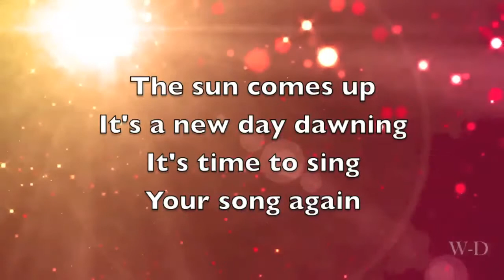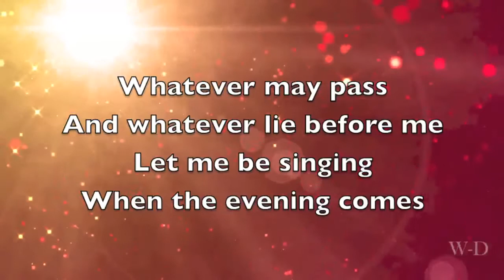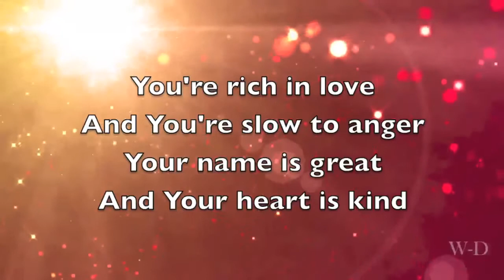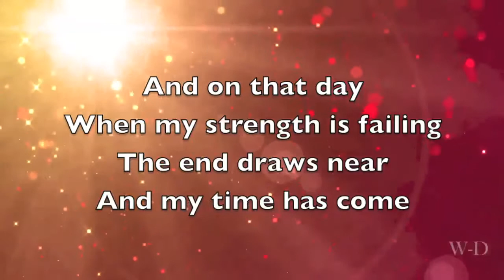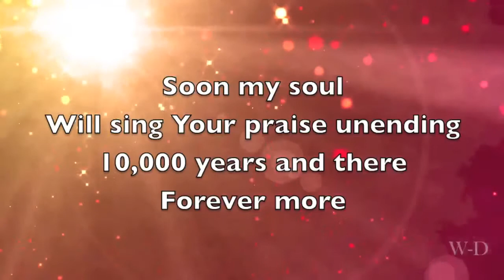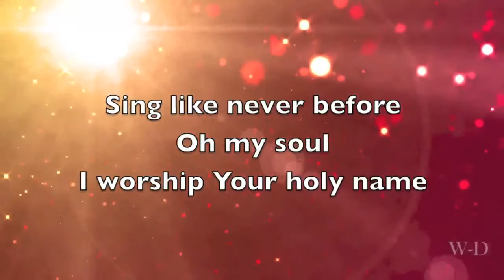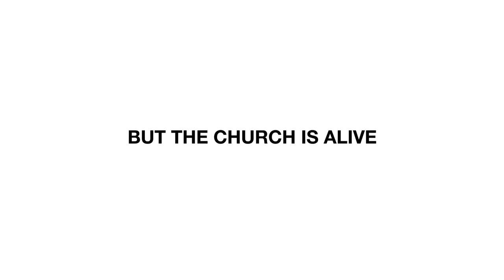RLC WORSHIP MAY 10th 2020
As we worship together online